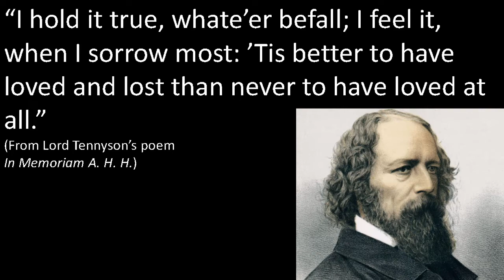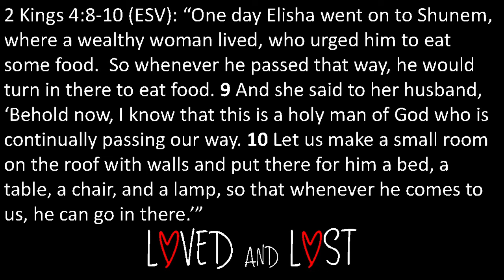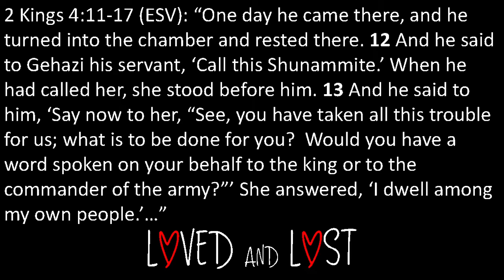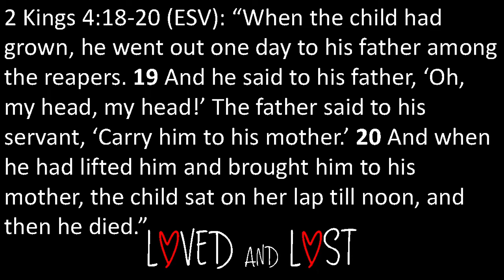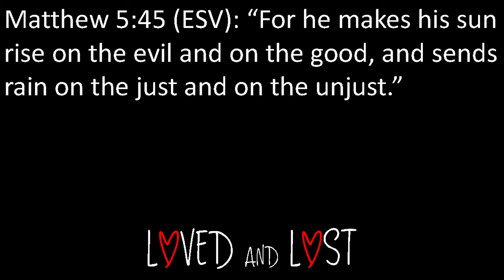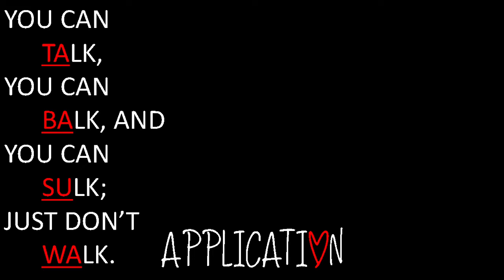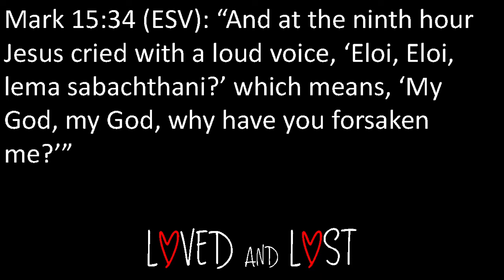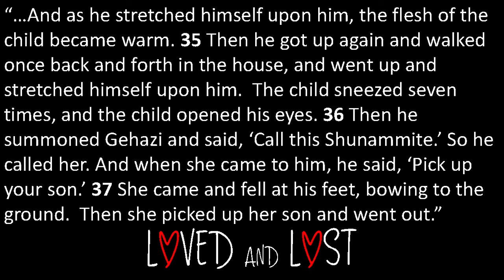04-24-2022 - Loved and Lost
2 Kings 4:8-37
Series - The Quickening